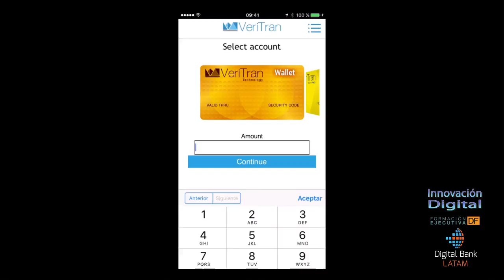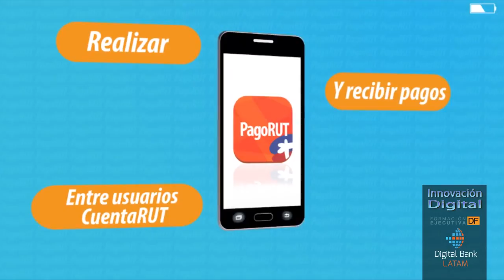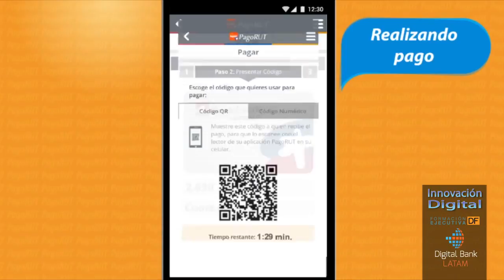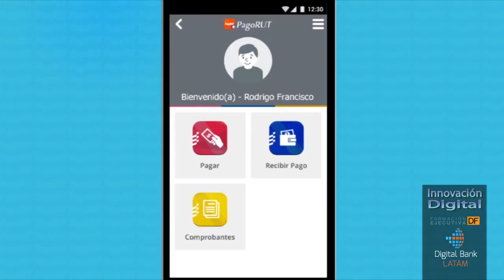Christian Castello – Alliances & Marketing Director de VeriTran